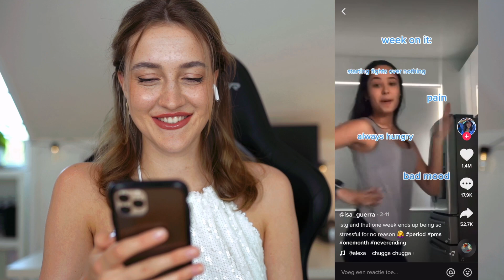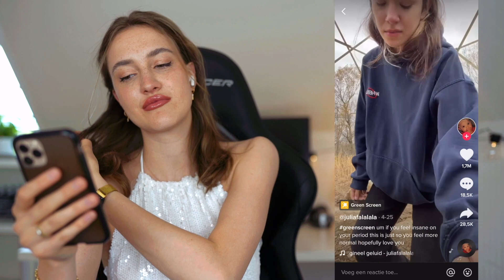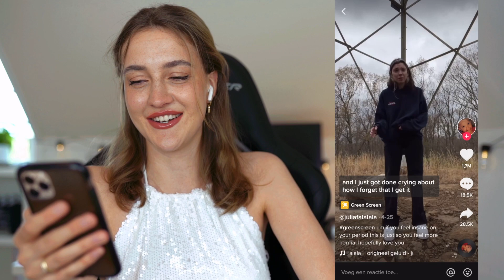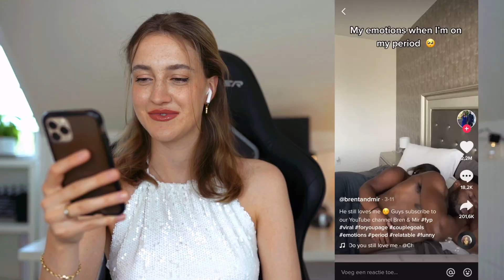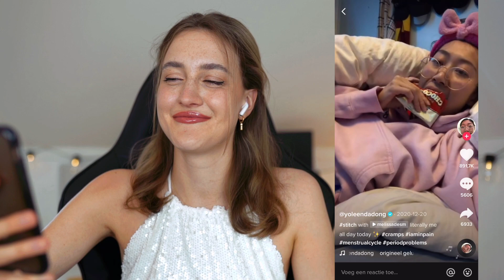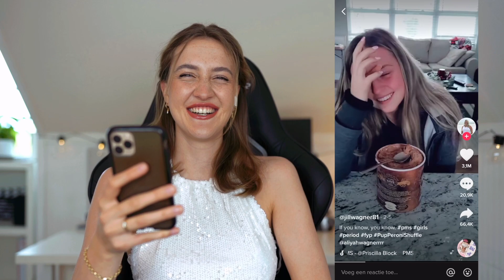REAGEREN OP TIKTOKS OVER ONGESTELD ZIJN!🩸😛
Op TikTok heb je allerlei verschillende videos. Zo heb je er ook heeeel veel over ongesteld zijn, op die videos ga ik vandaag reageren😛
Laat mij weten:
Wat is jouw schermtijd?

Meer videos van mij zien?

JOE!